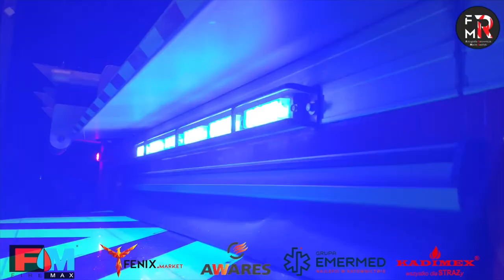Pożar samochodu Mory Poznańska (czytaj opis)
W materiale video doszło do pomyłki daty. Wyjazd był 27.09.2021